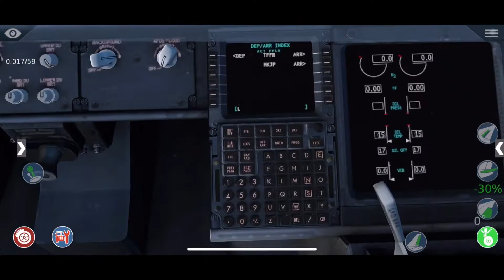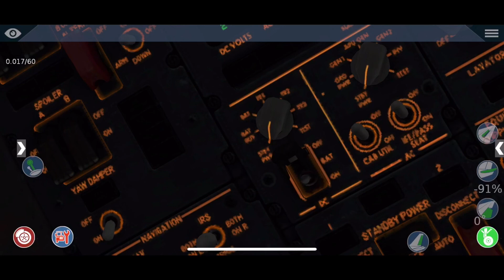X-PLANE Guadeloupe to Kingston Jamaica.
Procedures not used in real life.
Departure Airport: Pointe-a-Pitre international airport(TFFR)
Arrival Airport: Kingston Norman Manley International Airport(MKJP)
1) Bad Liar - imagine dragons.
2) Daylight savings - Tory Lanez
3) If I lose myself - OneRepublic
Filmed and edited by Liam Costelloe.